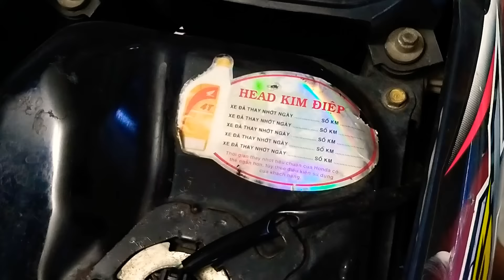Wave RSX nguyên zin giá 7tr hổ trợ trả góp 0%.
đây là chiếc xe mình cầm đồ đã quá hạn nên mình đem ra bán lại cho các anh chị cần sử dụng.các bạn cứ liên hệ mình để mua nhé.bên mình có hổ trợ trả góp không lãi suất.